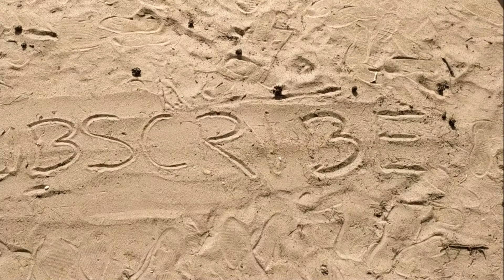EVERYONE KNOWS THIS FOOD. WHAT IS IT? [MAKING BREAKFAST]